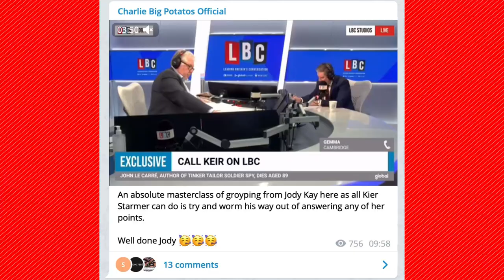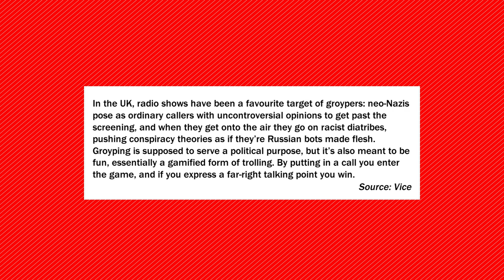Under Cover Neo Nazi Calls Up LBC!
A Neo-Nazi disguised under a fake alias called up LBC with Keir Starmer as a guest, spouting White Supremist conspiracy theories. I break down the lack of push back, the disgraceful racist rant and reveal her true identity.

80% of the UK mainstream media is owned by five Billionaires, this is a threat to our democracy. Political parties are too scared to hold power to account which means our political system is skewered toward the 1%.